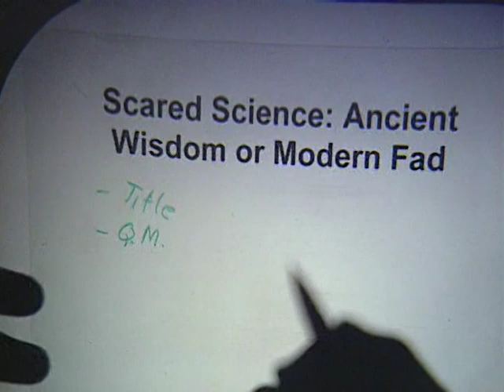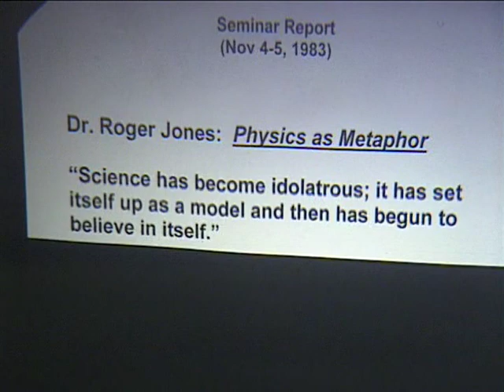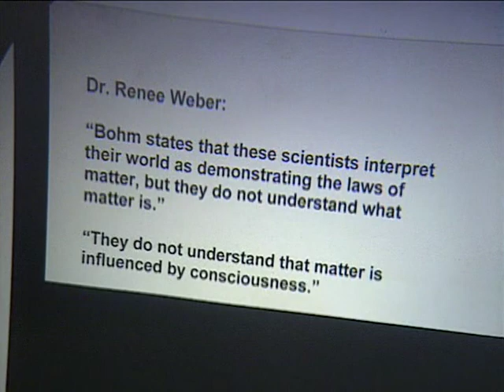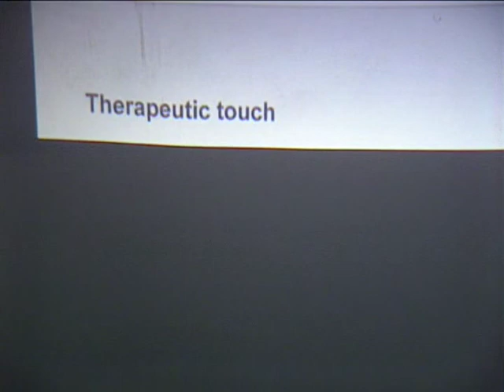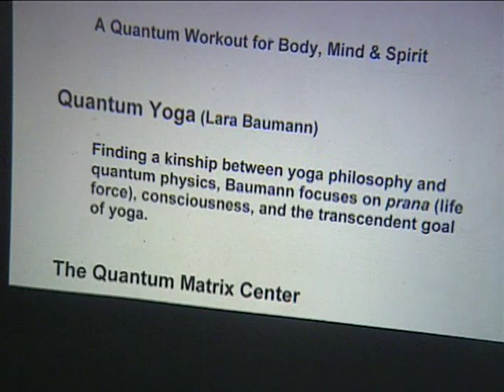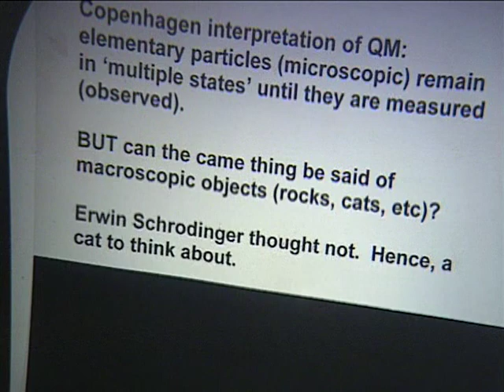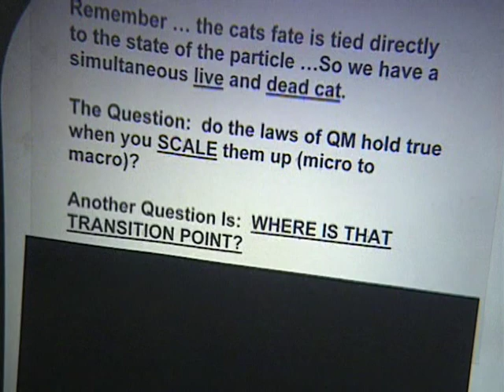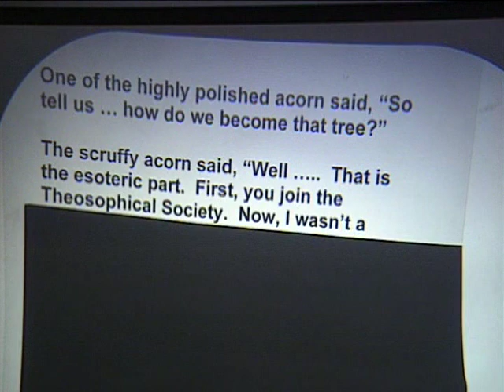Sacred Science: Ancient Wisdom or Modern Fad? with Ralph Hannon | Theosophical Classic 2010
Sacred science and the ancient wisdom are topics frequently discussed at Theosophical venues.  But is science really sacred or has it become too adored? The word quantum has been attached to so many products today we can ask:  are we even talking about ancient wisdom or just another marketing ploy for a new item of consumption? This program was recorded at the 124th annual summer convention of the Theosophical Society in America. 7 of 8.  Presented on June 28, 2010.